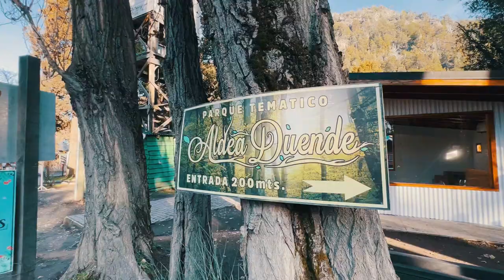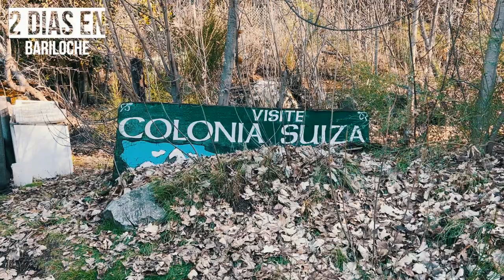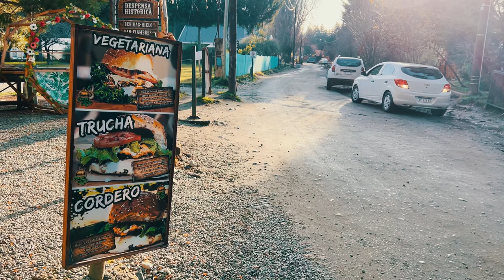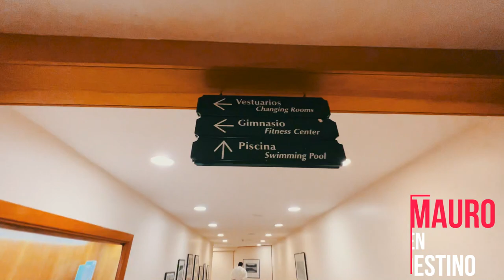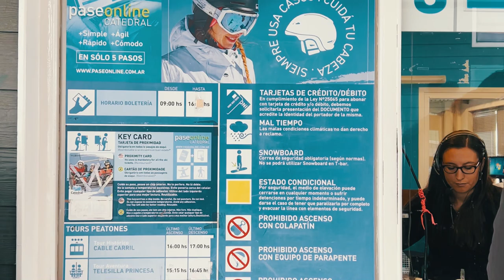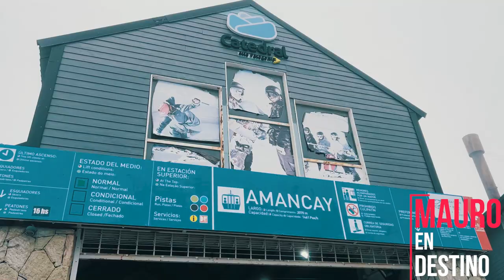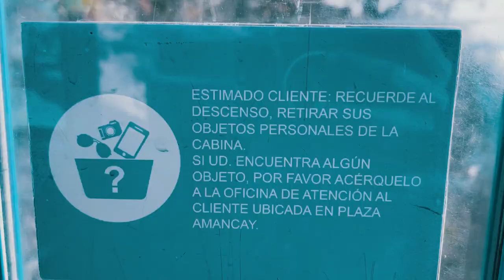2 Dias en Bariloche - Mauro en Destino - Capitulo 4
Mauro vuelve a Bariloche luego de un par de dias por la ruta de los 7 lagos

En estos 2 dias recorre circuito chico y punto panoramico, recorre el cerro catedral y nos muestra el hotel Llao Llao por dentro

Fecha de grabación: Junio 2022